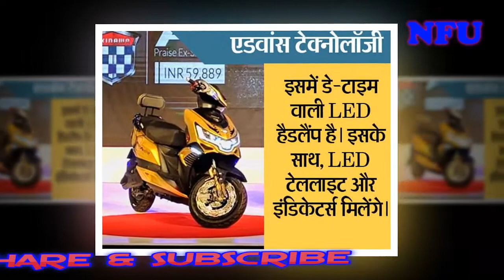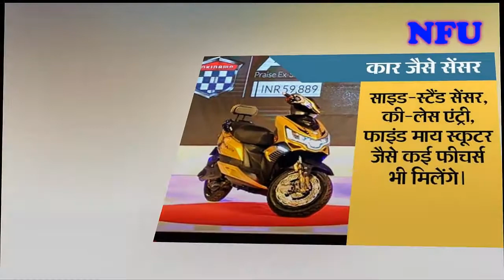इंडिया में लॉन्च हुई 10 पैसे में 1KM माइलेज वाली स्कूटर, कम कीमत में कार जैसे फीचर्स || News For You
➤ इंडिया में लॉन्च हुई 10 पैसे में 1KM माइलेज वाली स्कूटर, कम कीमत में कार जैसे फीचर्स || Launched: Okinawa Praise E-Scooter In India At Rs 59,889 || News For You
➤  Google plus ?
➤ Hello my freind you can see on my channel every type of news, news of India and all world just in Hindi.